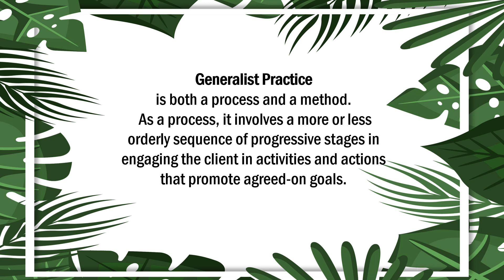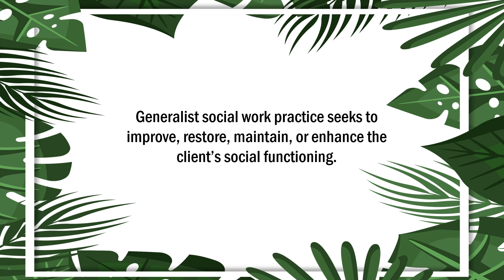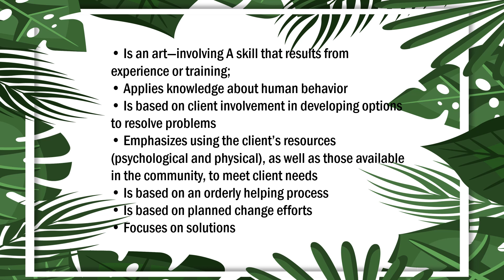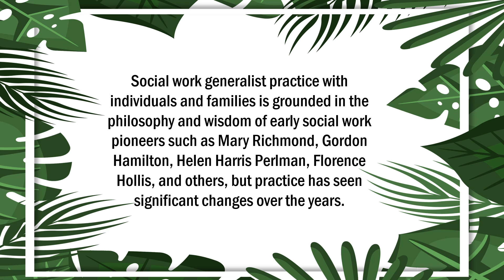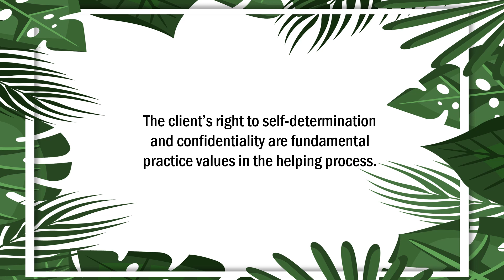What is Generalist Practice?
This Video talks about social work generalist practice in the Philippines

For the next video, you may comment your suggestion in the comment box. Appreciated if you do so 😘